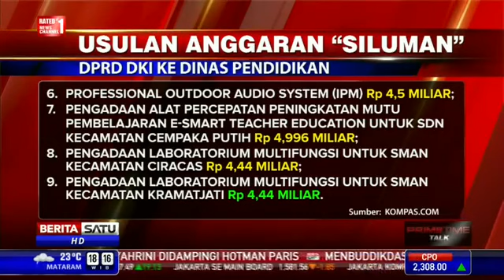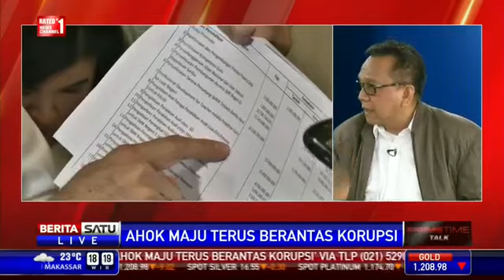Dialog Nusantara : Ahok Maju Terus Berantas Korupsi # 1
Kabar Nusantara
Kabar Nasional
Berita Harian
Berita Terkini
Berita Terbaru
Berita Terupdate
BeritaSatu
Metro Tv
Net Tv
Trans7
TransTv
RCTI
SCTV
ANTV
Indosiar
TvOne
Hot News
Indonesia
KABAR NUSANTARA Memberitakan hal-hal umum dan Menarik seperti: Politik, Ekonomi, Sosial, Budaya, Peristiwa, Internasional, Lifestyle, Selebriti, Sports, Sepak Bola, Auto, Teknologi, dan lainya.